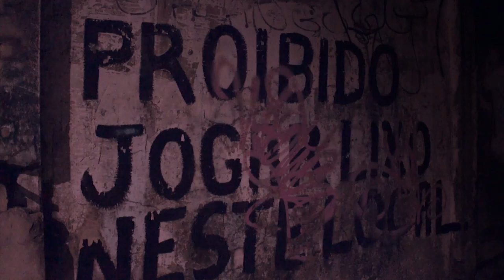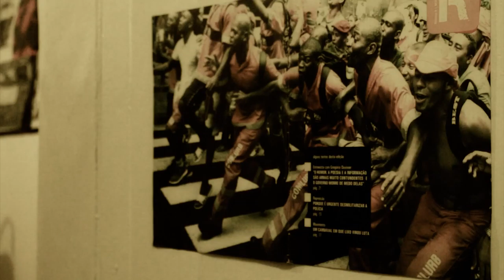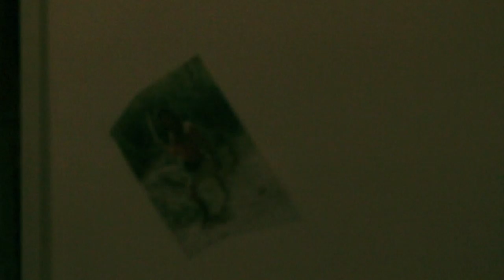águas que vão... querem voltar...